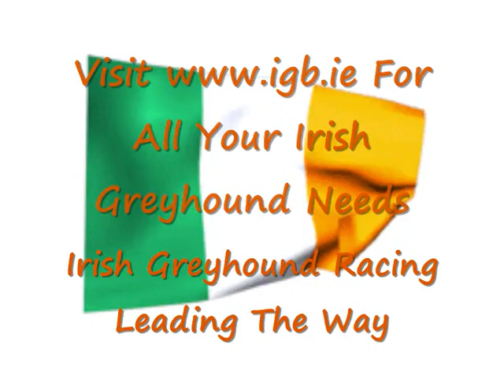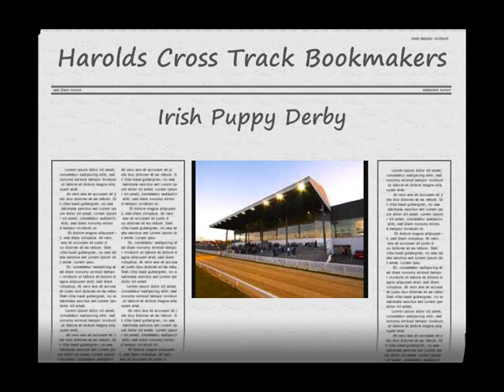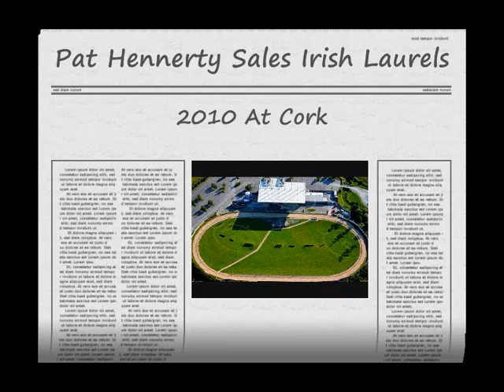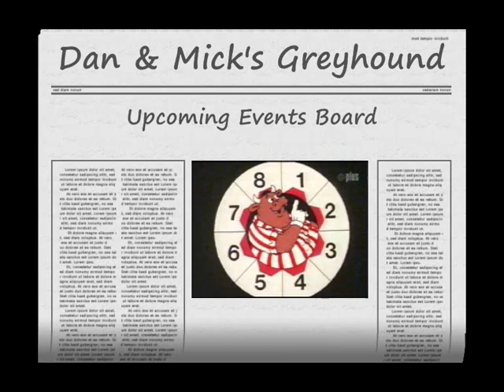Irish Greyhound Weekly Preview